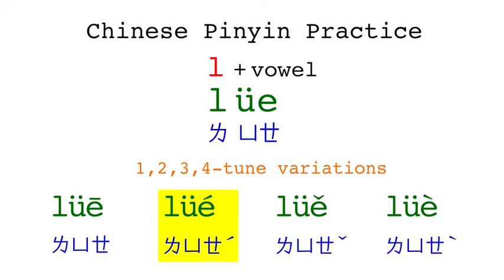Chinese Pinyin Practice - lüe, lyue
List of exemplary Chinese words with pinyin lüe, lyue